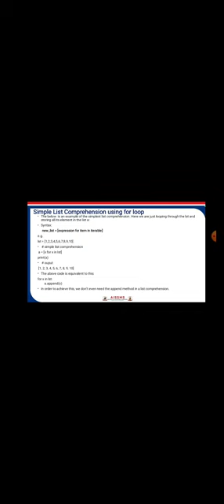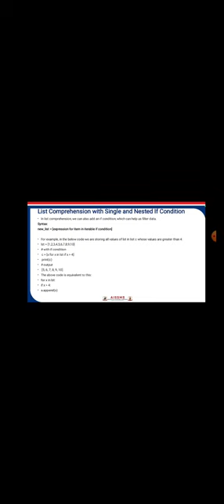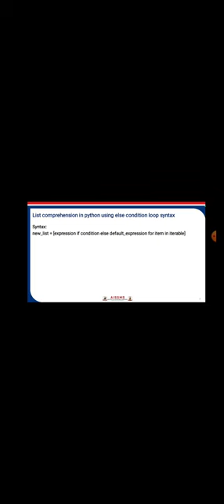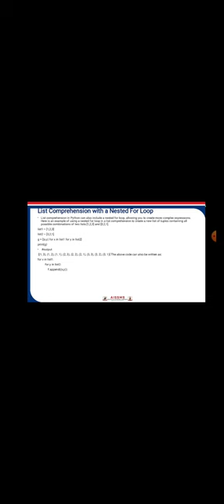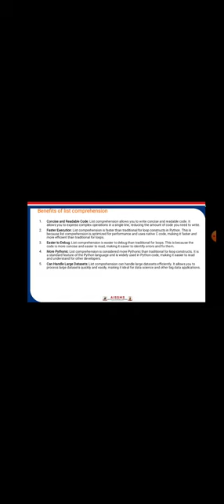List comprehension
List comprehension in python by Prof.Punashri Patil